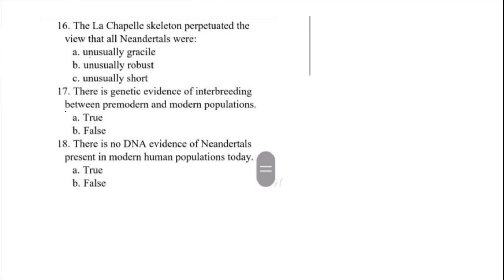16. The La Chapelle skeleton perpetuated the view that all Neanderthals were unusually robust. 17. …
16. The La Chapelle skeleton perpetuated the view that all Neanderthals were unusually robust. 17. There is genetic evidence of interbreeding between premodern and modern populations. 18. There is no DNA evidence of Neanderthals present in modern human populations today.